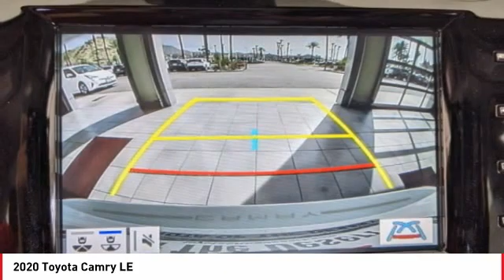2020 Toyota Camry Cathedral City CA 240990